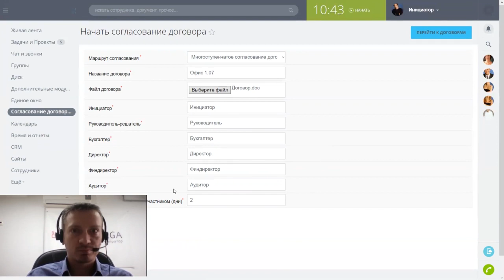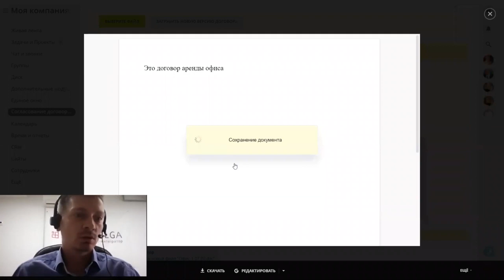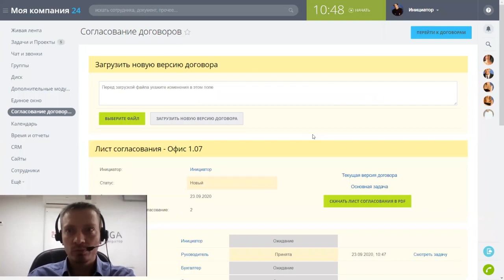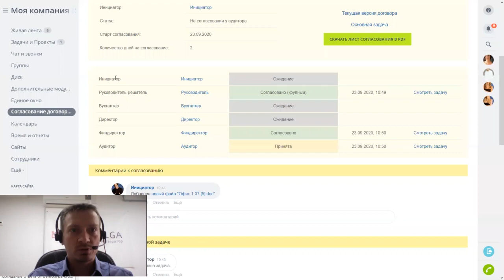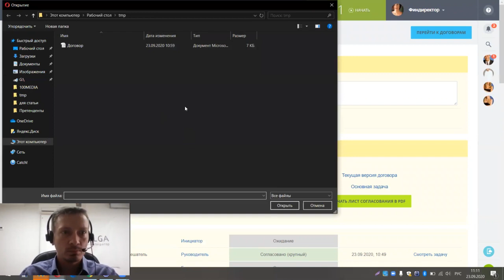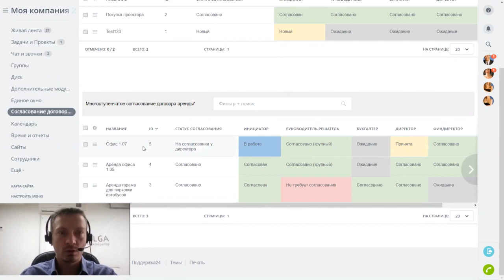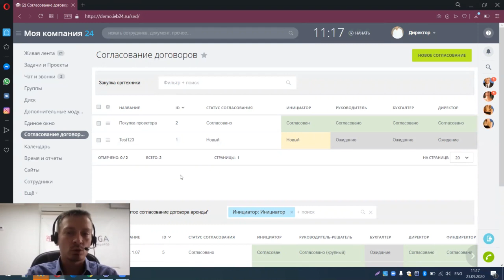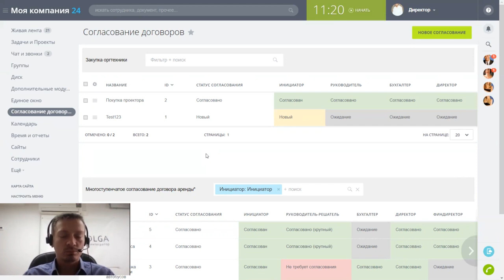Модуль согласования документов для Битрикс24. Наведение порядка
Модуль помогает навести порядок в согласовании документов в Битрикс24.